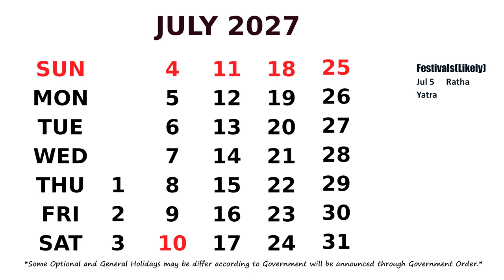July Calendar 2027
Calendar July 2027 with Holidays.